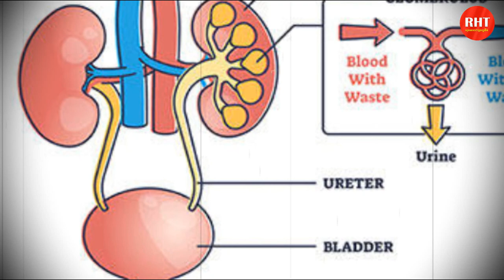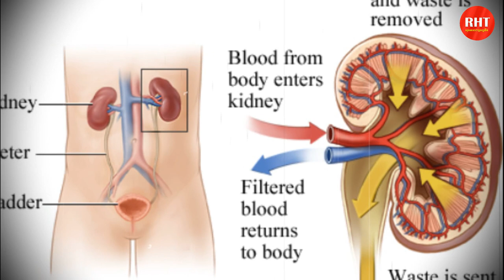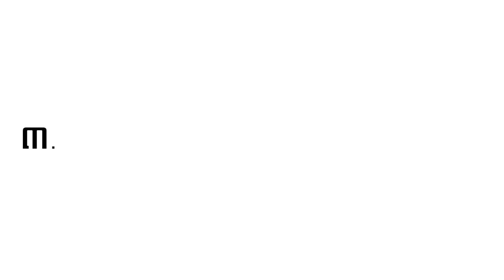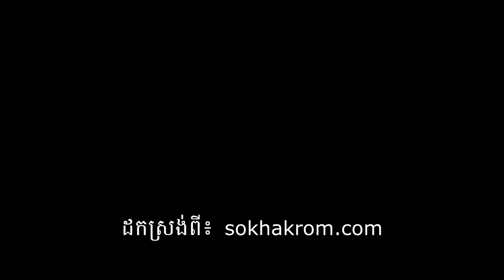បើអ្នកមិនបញ្ឈប់ទម្លាប់អាក្រក់ទាំងនេះទេ អ្នកច្បាស់ជាខូចក្រលៀន​ (តម្រងនោម)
នៅក្នុងវីដេអូនេះខ្ញុំនឹងបង្ហាញអំពី បើអ្នកមិនបញ្ឈប់ទម្លាប់អាក្រក់ទាំងនេះទេ អ្នកច្បាស់ជាខូចក្រលៀន​ (តម្រងនោម) , RevealHowTo

ក្រលៀន គឺជាសរីរាង្គដ៏សំខាន់មួយក្នុងចំណោមសរីរាង្គដទៃទៀតនៃប្រព័ន្ធតម្រងនោម ហើយបើសិនជាមនុស្សយើងគ្មានក្រលៀនទេ យើងមិនអាចរស់រានមានជីវិតឡើយ។

អំពីយើងខ្ញុំ:
សូមស្វាគមន៍មកកាន់ឆានែល RevealHowTo , បេសកកម្មរបស់យើងគឺជួយប្រជាជនកម្ពុជាឱ្យមានសុខភាពល្អ និងមានទ្រព្យសម្បត្តិ។
សូមអរគុណចំពោះការទស្សនា ។ សង្ឃឹមថាបងប្អូននឹងចូលចិត្តវីដេអូ។